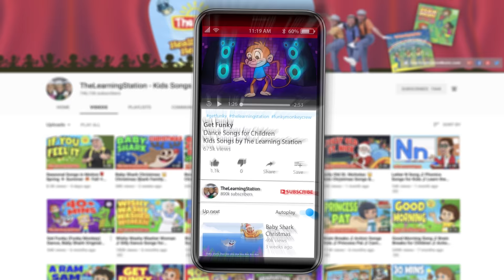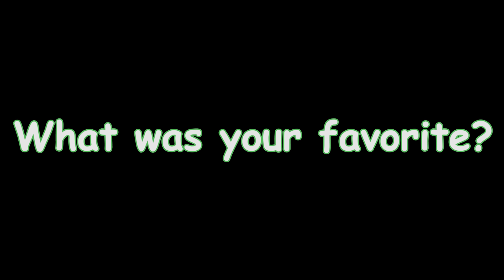St. Patrick’s Day Songs ☘️ Boom Chicka Boom ☘️ Best Kid’s Songs ☘️ Kids Songs The Learning Station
“Boom Chicka Boom St. Patrick’s Day” Song by The Learning Station is a popular song for kids. Boom Chicka Boom - St. Patrick’s Day is also a great camp song, dance, action & brain breaks song for children. #1 Best kids songs for children! Your kids will enjoy our popular Boom Chicka Boom - St. Patrick’s Day song for children with lyrics. “Boom Chicka Boom - St. Patrick’s Day Song is available in single song download

Boom Chicka Boom St. Patrick’s Day Songs for Kids with Lyrics
LYRICS: (Boom Chicks Boom - St. Patrick’s Day Song is a repeat after me song. So make sure you repeat everything I say and do.)

Special thanks to our Boom Chicka Boom - St. Patrick’s Day Song cast & crew: ♫ Sabrina Abu-Obeid & DJ Monopoli Terabrite Games, background vocals, & recording. ♫CG Goddard, dancer.

Boom Chicka Boom - St. Patrick’s Day song is a great brain break,  camp and dance for children. It makes it easy and fun to take a quick energy brain break in the classroom. This St. Patrick’s Day song is ideal for toddler’s preschoolers, kindergarten and elementary age children. It’s also great for your kids classroom theme on St. Patrick’s Day. Lyrics are included for early readers, EFL programs for kids & ESL programs for adults.
❤ Check out our popular brain breaks, camp, action & dance songs for kids YouTube playlist
Special Boom Chicka Boom St. Patrick’s Day song thanks to:
❤St. Patrick’s Day /Video Illustrations & Animation by Corbett Vanoni
NEW action, dance & learning videos for kids are weekly